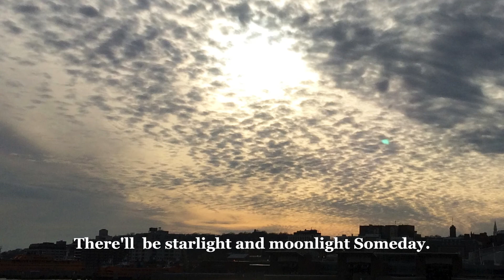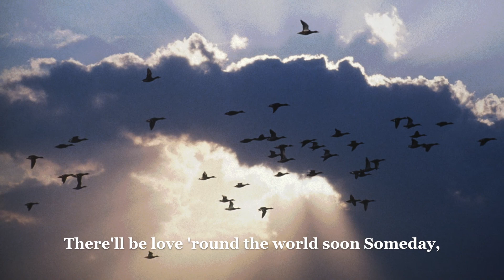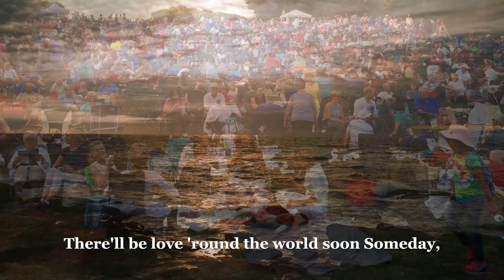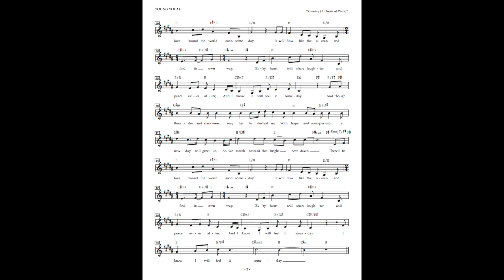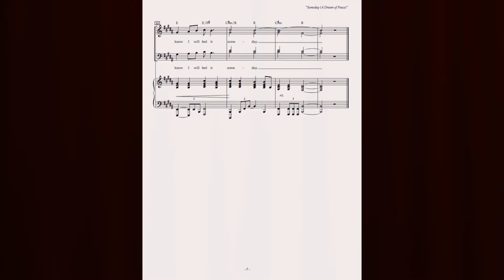"Someday (A Dream of Peace)" - Song by Hank Fellows - A Pandemic Performance - 12/6/20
"Someday (A Dream of Peace)", an inspirational song written by Hank Fellows, was performed by music director and teacher Anita Davidson at a "socially-distanced" church service in Central New Jersey on December 6, 2020, during the Covid-19 Pandemic.

The sheet music for "Someday (A Dream of Peace)" (Young Voice and SATB Arrangements) appears at the end of this video and may be performed without charge by schools, churches and civic organizations.

Hank Fellows and Anita Davidson have had a long and fruitful musical journey together: Over the last 15 years, Anita's school and church choruses have performed the following songs written by Hank Fellows: "The Spirit of America," "6,000,000," "Carry On," "The Tree of Life," "Lay Me Down," and "The Men Who Built America."

A PANDEMIC COLLABORATION
After Anita's beautiful vocal/piano performance of "Someday (A Dream of Peace)," broadcast on Facebook from her church service, Hank asked his long-time music arranger Sid Cherry to highlight Anita's performance for a video recording. First, Sid isolated and enhanced Anita's vocal/piano performance from the live church service. He then added flute and percussion tracks to complete the recording.  Finally, Hank selected still photographs that were edited by Sid into a video to provide a visual context to the song's lyrics and Anita's performance.

In summary, during this Covid-19 Pandemic, Anita in New Jersey, Sid on Long Island, New York, and Hank in Manhattan, were able to work together - while apart - to complete this video presentation!

to hear Hank's other inspirational and patriotic songs. Free high-resolution PDFs of sheet music to many of Hank's patriotic and inspirational songs are available at this website.